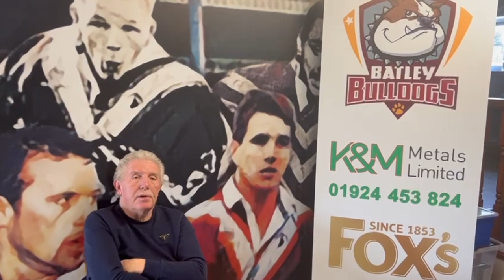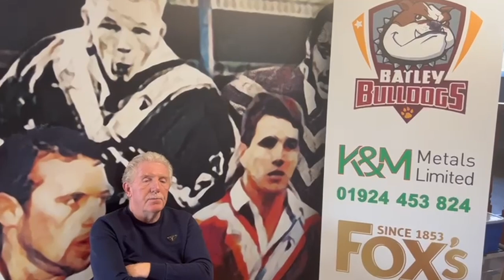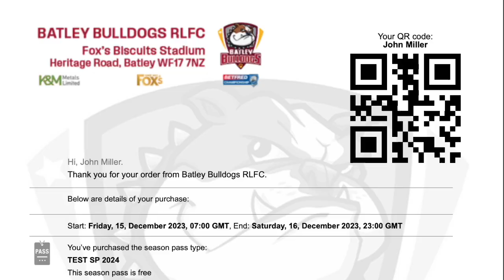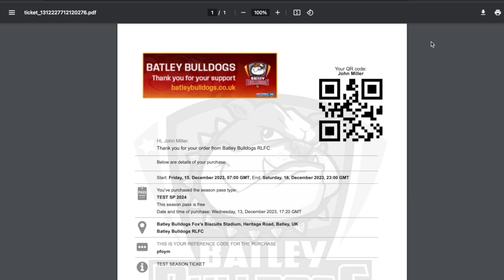2024 Season Tickets On Sale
2024 Season Tickets are now on sale at our brand new ticketing site.

Hear Kevin Nicholas with an update on admission at The Fox's Biscuits Stadium for 2024 along with details of how to download and store on your device or print your ticket at home.